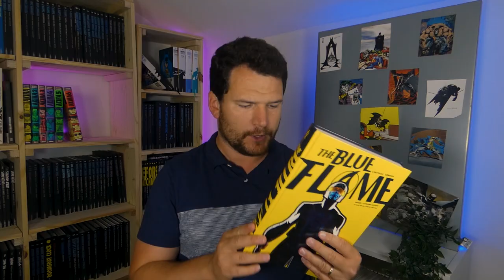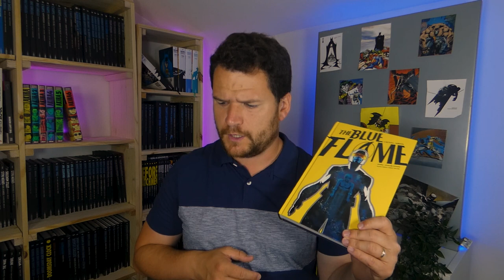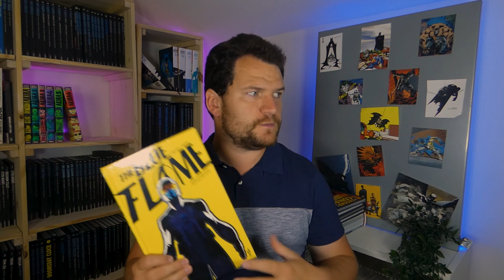LECTURES COMICS MAI : Cimmérie, Tribunal galactique, Femme fatale et Catch mexicain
Dernière vidéo sur mes lectures comics du mois de mai avec des titres allant de la Cimmérie jusqu'à l'espace en passant par les années 90 et une fille qui se cherche.